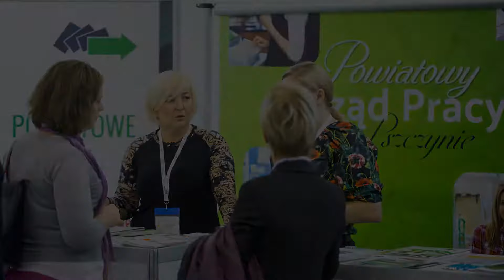7. Europejski Kongres MŚP | Fotorelacja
8. EKMSP już blisko! Z tej okazji chcemy pokazać jak wyglądał nasz Kongres w ubiegłym roku! Jesteście ciekawi jak będzie teraz? Nie możemy się doczekać, żeby Kongres się już zaczął!

AKREDYTACJA DLA MEDIÓW ➡ w://ekmsp.eu/media/register